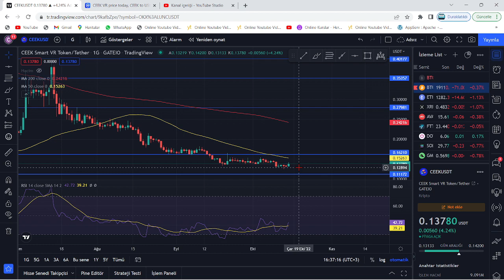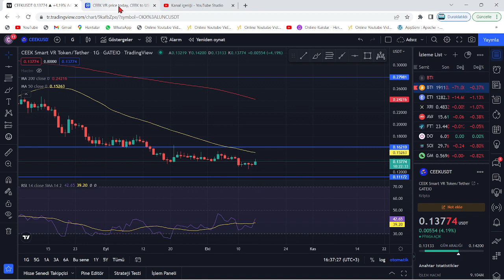CEEK VR YÖN YUKARI PATLAMA İÇİN ARTIK HAZIR!🚀CEEK COİN YÜKSELİŞİ TAM DA BU NOKTAYA KADAR OLACAK...!🔥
Bu videomuzda kripto borsalarında oldukça popüler bir coin olan CEEK coin'i(Ceek Vr) inceledik. Aniden çok sert yükselen Ceek'in teknik analizini gerçekleştirdik. Ceek coin'in destek ve direnç noktalarını belirterek kısa, orta ve uzun vade hedeflerinden söz ettik. Ceek alım ve satım noktalarını belirleyerek, hangi noktadan almalıyız? Gibi sorulara yanıt olmaya çalıştık. Ceek, an itibariyle 0.45 dolarlarda bulunuyor ve 12$ civarlarına doğru uzun vade 2022'de yükseliş olasılığı mevcut. Ceek vr, bir metaverse-nft projesidir. Metaverse evreninde etkinlikler düzenler ve kitleleri sanatçılarla buluşturur. Bu videoda yatırım tavsiyesi verilmemiştir.